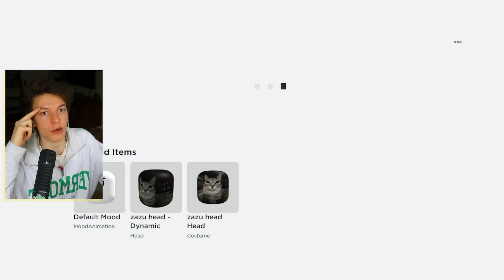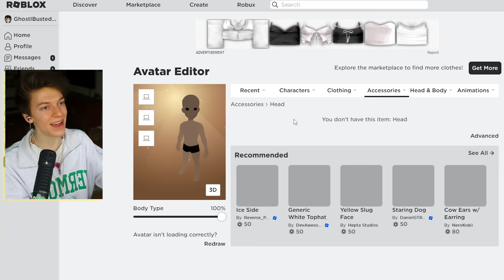I got a real job. I'm sorry. Goodbye